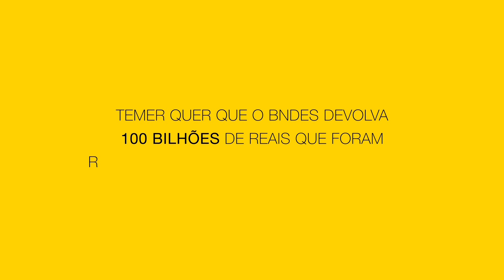Medidas do Governo Interino: BNDES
Em menos de 1 mês, o presidente interino Michel Temer, com o discurso de recuperação da economia e combate à corrupção, promoveu medidas que atacam diretamente a população e se aproximou de parlamentares investigados em crimes diversos, trazendo retrocesso ao país em todos os setores.